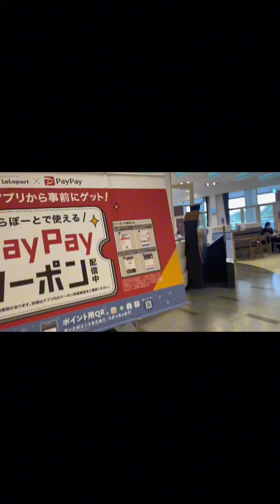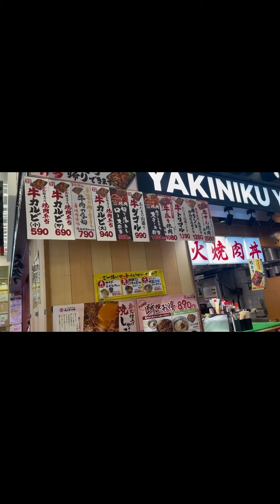Food Court Mall Tour in Japan Buhay Japan Cerne in Japan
Tour ko kayo dito aa Food Court ng Mall in Japan